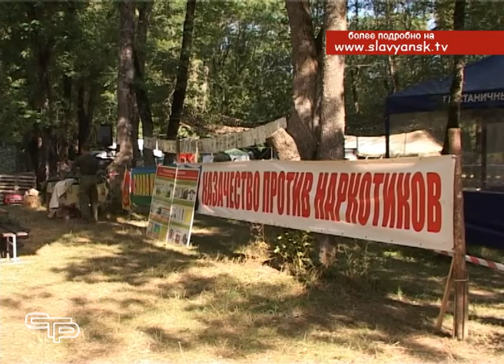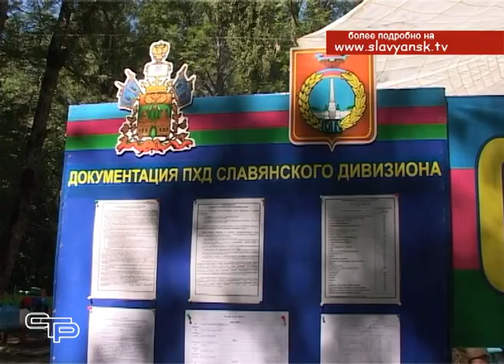Славянские казаки побывали на традиционных военно полевых сборах в Абинском районе